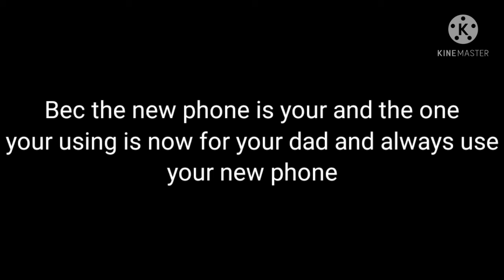Another announcment (no thumbnail)